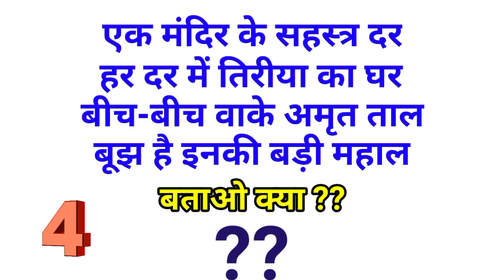kis mandir ke bich mein amrit tal hai 🙄 बताओ क्या है 😨koi nhi janta 😱paheliinhindi